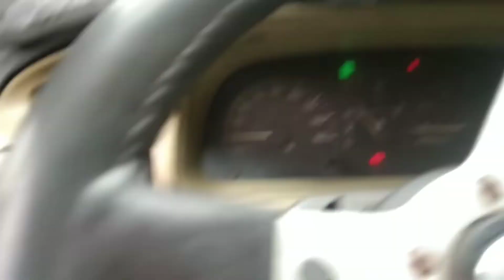WATER BOY DELIVERY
KONTING SIDELINE